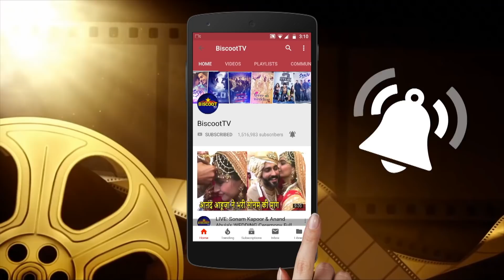Ranbir Kapoor's Birthday Bash: Deepika, Ranveer, SRK Join Ranbir Kapoor Brithday party